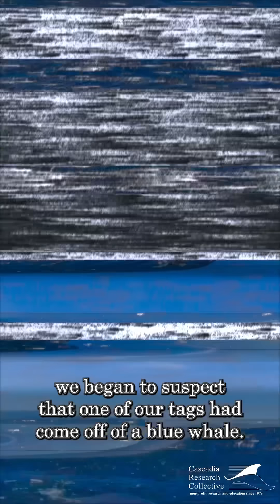Tracking Giants: Blue Whale Tag Recovery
Recovering a blue whale tag: behind the scenes
After two weeks deployed on a blue whale, Cascadia Research sets out to retrieve an archival tag that recorded depth, spatial, accelerometer, and temperature data. Follow along as we race against the clock to retrieve the tag before it washes on shore, using VHF telemetry equipment. Tags deployed in collaboration with @oregonstate @marinemammalinstitute